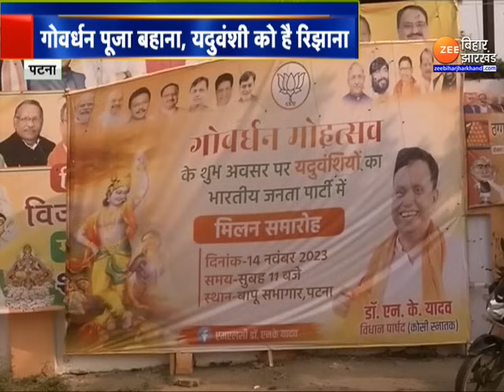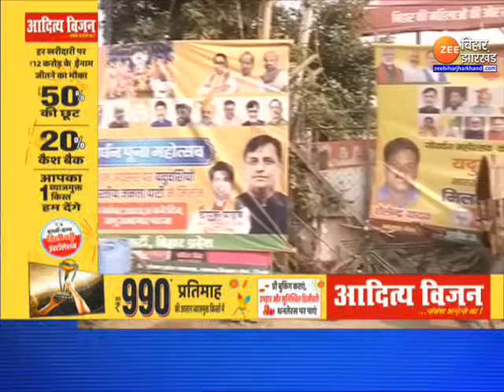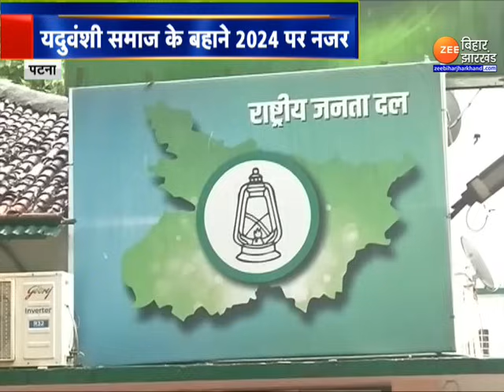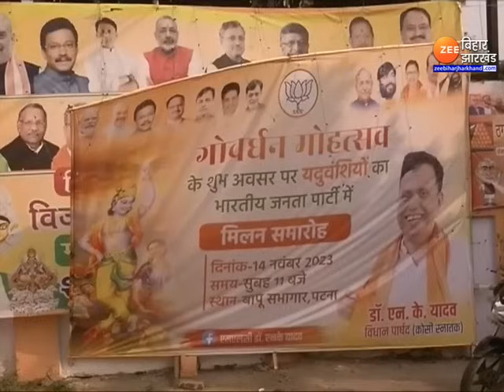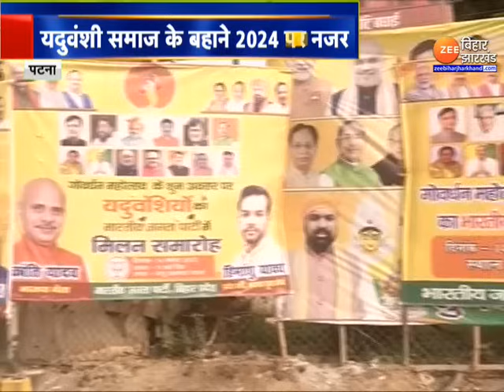Lalu Yadav के 'कोर वोटबैंक' में कौन कर रहा सेंधमारी ?। RJD Vs BJP। Bihar Politics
BJP Govardhan Mahotsav: लोकसभा चुनाव 2024 को लेकर सभी दलों ने कमर कस ली है. बिहार में सबसे ज्यादा गहमागहमी देखने को मिल रही है. महागठबंधन को मात देने के लिए बीजेपी अब जातीय समीकरणों पर विशेष फोकस कर रही है. बीजेपी की नजर अब राजद के सबसे कट्टर 'MY' वोटबैंक पर है. 'MY' वोटबैंक में सेंधमारी के लिए बीजेपी ने गोवर्धन पूजा (14 नवंबर) का दिन चुना है. भगवा पार्टी आज राजधानी पटना में यदुवंशी समागम का आयोजन किया है. इसमें प्रदेश भर के यादव समाज के दिग्गज लोगों को आमंत्रित किया गया है. इस कार्यक्रम में 25 हजार से ज्यादा यदुवंशियों को पार्टी की सदस्यता दिलाकर पार्टी के साथ जोड़ा जाएगा.